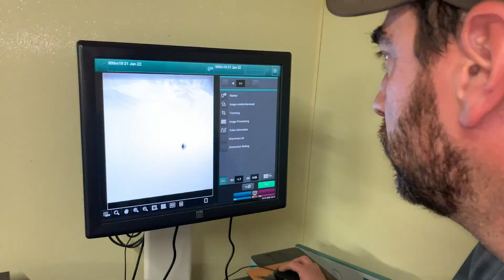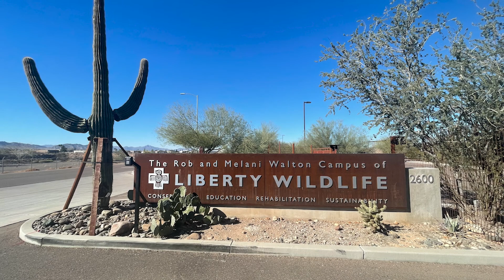Condor Down: The Rescue of 999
With a global population of less than 600 individuals, each and every California Condor is incredibly valuable to the survival of the species. So when a local hiker discovered an injured condor in a remote canyon in early 2022, a team of biologists and wildlife rehabilitators leapt into action. What followed was a triumphant story of perseverance, determination, and dedication—and a testament to the resilience of North America’s largest bird.

This video was originally aired as part of our livestream of the 2022 condor release.

On 24 September 2022, five young California Condors unfolded their wings and took to the skies of northern Arizona for the first time in their lives! These five birds—three males and two females—were born in captive-breeding facilities in Oregon and Idaho and spent over a year and a half in human care before entering the wild. This release raised the wild Arizona-Utah condor population to 114 individuals! The entire event was livestreamed on The Peregrine Fund’s YouTube channel and featuring four cameras, audience Q&A, pre-produced video segments, and interviews with our condor biologists.

and mark your calendars for next year’s release on 23 September 2023!